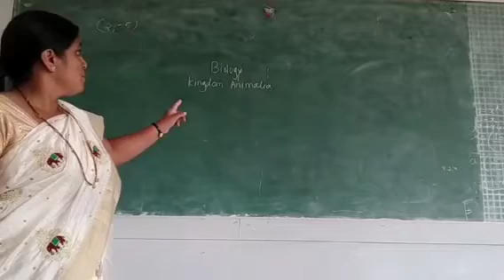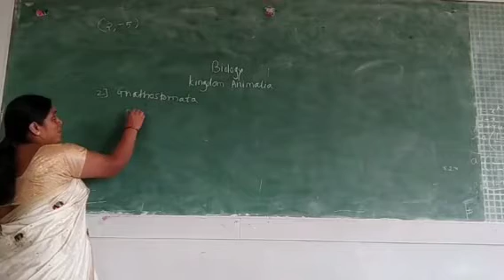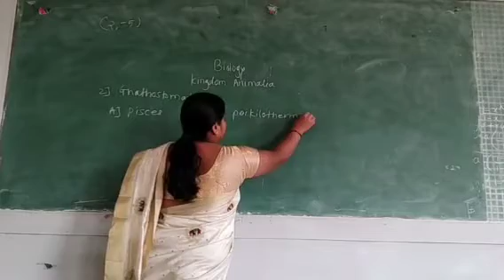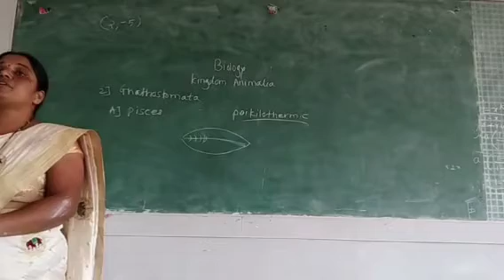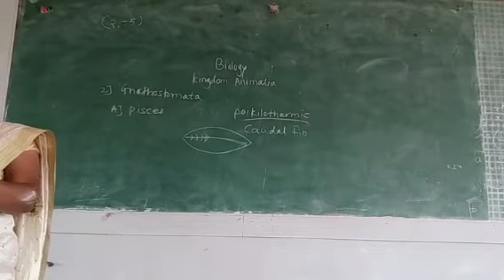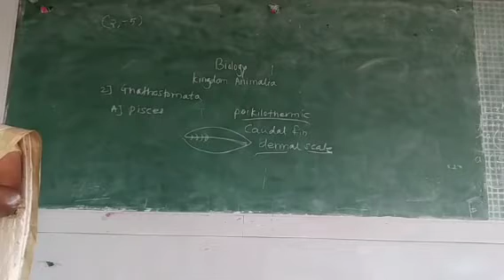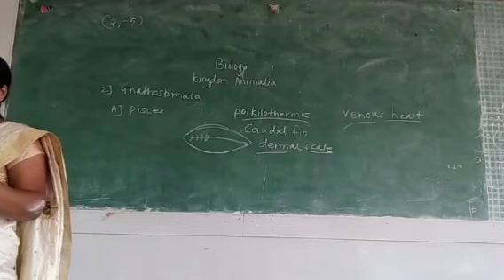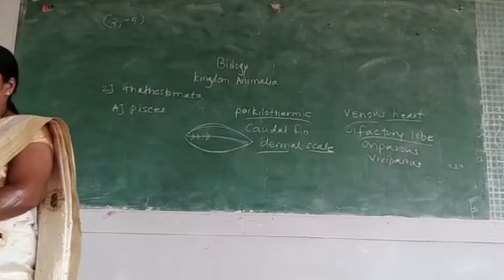11th Biology / Kingdom Animalia / Part 16 / By Meena Gorade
Created by
 Parth Khose

Meena Gorade
Biology teacher